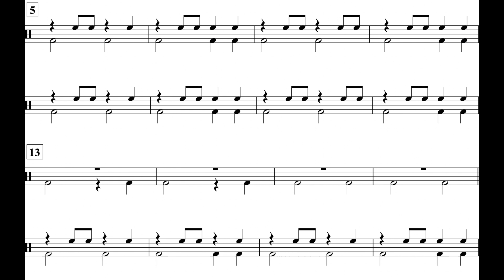Deck The Halls (MM. 5 - 21) Perc. I Part *84*